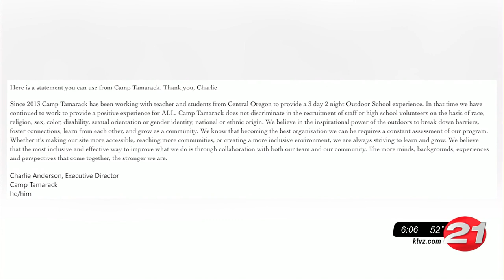Culver students' complaints cut short Outdoor School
A week after controversy erupted over Culver Schools' decision to bring sixth-graders home from outdoor school when some had an issue with some Camp Tamarack counselors, we hear from the Culver superintendent and from the camp.